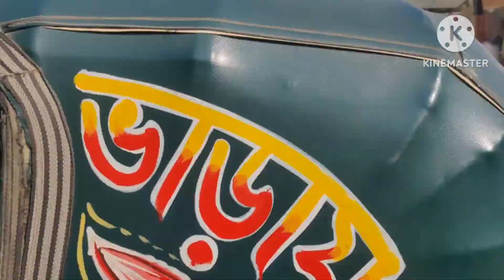শুক্রবারের গুলিস্তান অসাধারণ একটা অভিজ্ঞতা। Friday Gulistan street market.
শুক্রবারে গুলিস্তান অসাধারণ একটা অভিজ্ঞতা। Friday Gulistan street market.